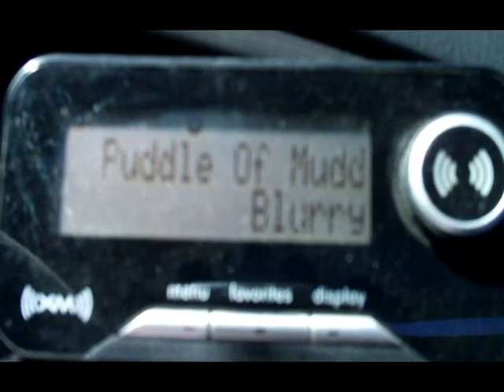The Hyundai / Lil Demo With The Ground Zero Subwoofer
This is just a little demo showing that I got the Ground Zero subwoofer in and working great. Hits ALMOST as hard as the kicker L7 did. You gotta remember I'm running this sub @ 6 ohms. The kicker run @ 2 ohms so I'm getting way less power from my amp. More to come of this setup.

THE SYSTEM
2001 Hyundai Elantra
Crap Pioneer Headunit
Optima Yellow Top Battery
0 Gauge wire
Hifonics Thor 3000 Watt Mono Block  Amp - Sub
Kenwood Kac744 4 Channel Amp - Mids
15 Inch Ground Zero Subwoofer 6 Ohm SVC :(
Infinity Kappa Mids - Two 6.5's - Two 6x9's
One Clarion 2 way 6x9 - Old School
Elemental Design Sound Deadener - Trunk